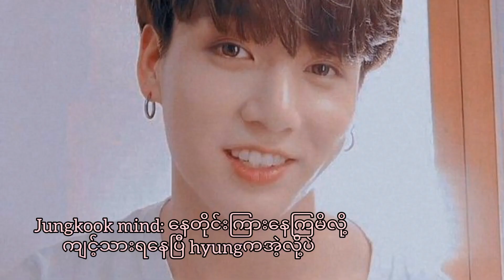❤~Jungkook Fic~ ချစ်ချင်းကအစမုန်းချင်းကအဆုံး Ep - 2❤